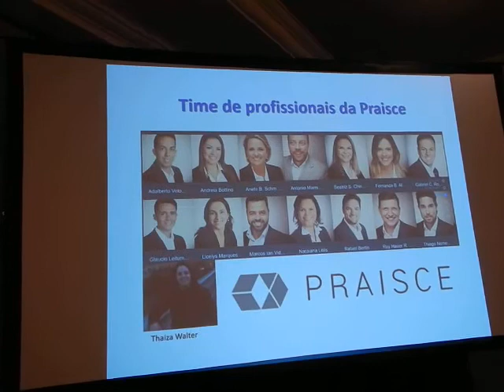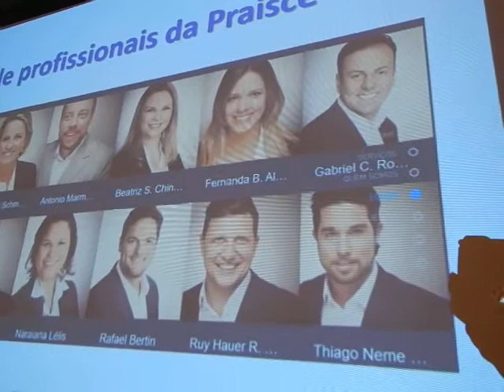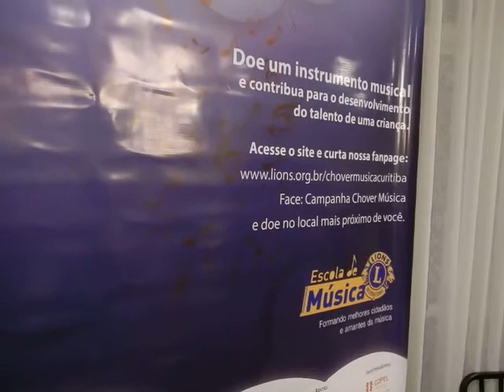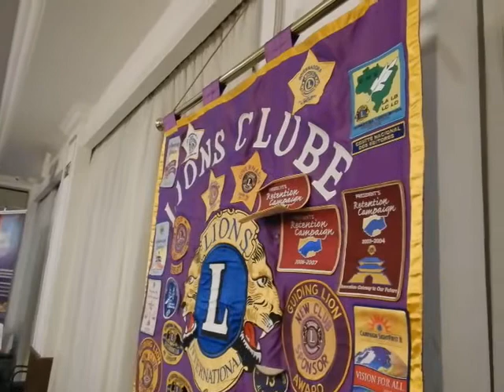Parceria com o LCC Batel DSCN0182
Assembleia Festiva do LCC Batel, bodas de Diamante do LCC Batel, Madalosso, João Dario de Oliveira, LD1,  Escola de Música Lions, Curitiba 19 de novembro de 2019, Melvin Jones, homenageados